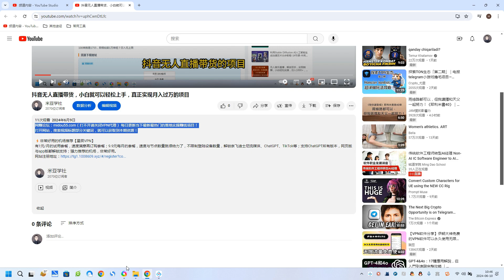Defi海外全自动挂机，0投入也能赚收益，轻松日入1k+，管道收益无上限